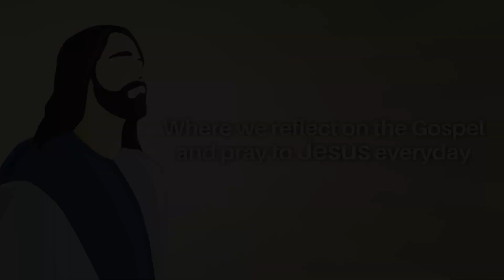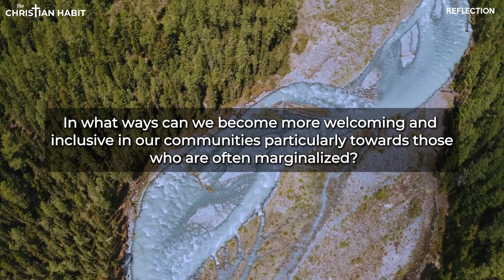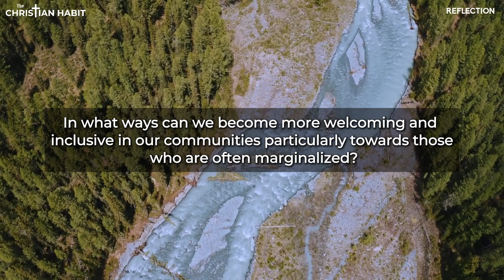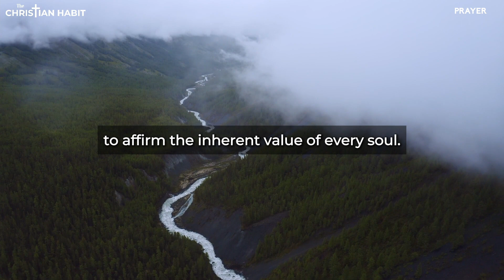A Prayer for Childlike Faith | Mark 10: 13-16